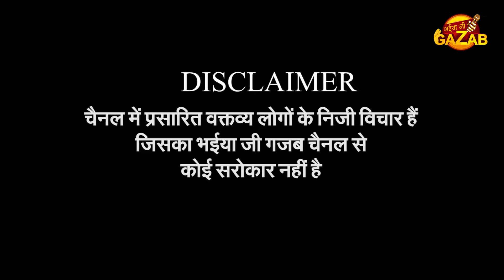केजरीवाल के समर्थकों ने मोदी को ये क्या कह दिया ! | Public Opinion | Modi Vs Kejriwal